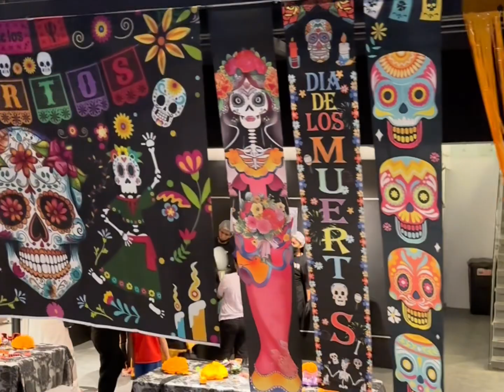HALLOWEEN TRICK OR TREATING 2023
Happy Halloween! 🎃

Sinu-sinong characters ang nakita niyo sa Halloween vlog natin?